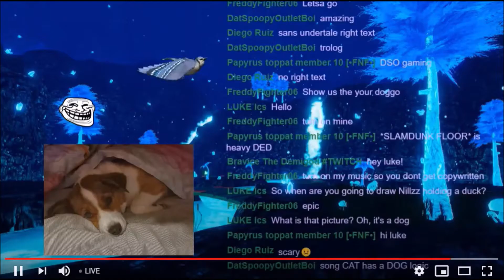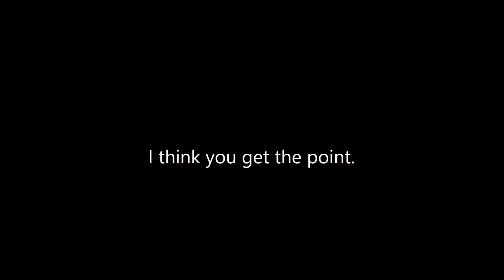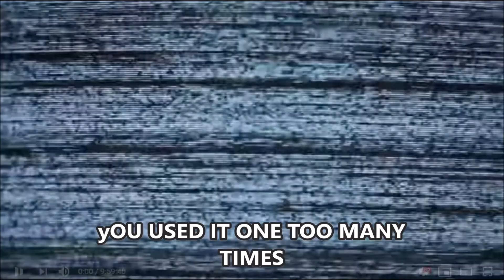Obscure doesn't know what Karlson is! Let's teach her!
These are some funny clips taken from Obscure Easter Eggs streams.  (about time I uploaded this, I made the video like a freaking month ago)

Also, wishlist Karlson on Steam NOW gamers!